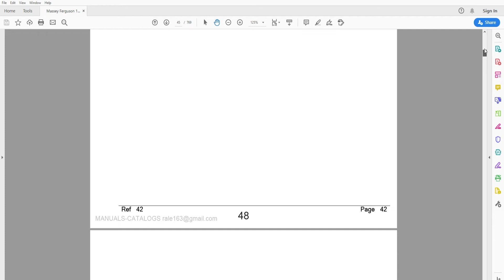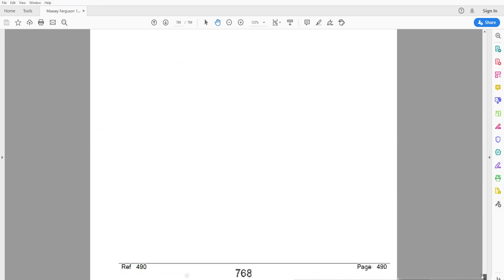Massey Ferguson 1100/1130 Tractors - Parts Catalog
769 pages in English

• Fully illustrated parts catalog with diagrams showing all components of the machine (Engine, Transmission, Hydraulics, Electrics, Brakes, Axles, Cab, Hood) part numbers and part descriptions
• Zoom IN/OUT